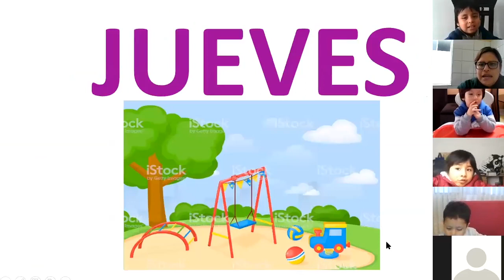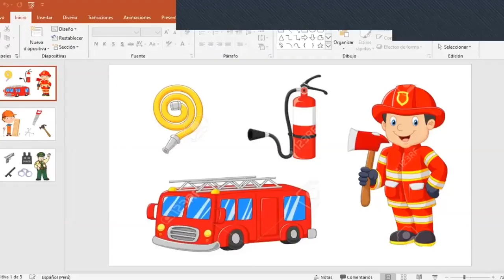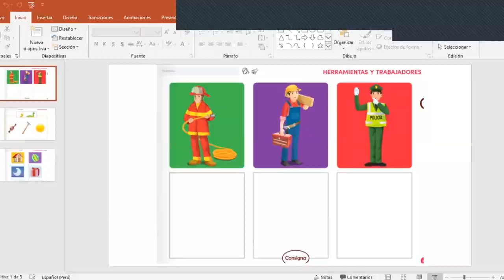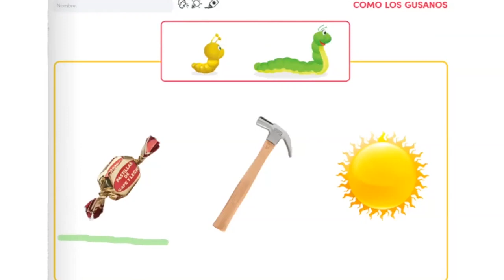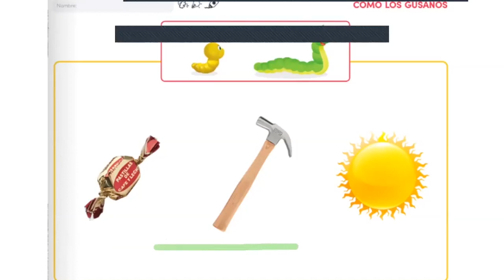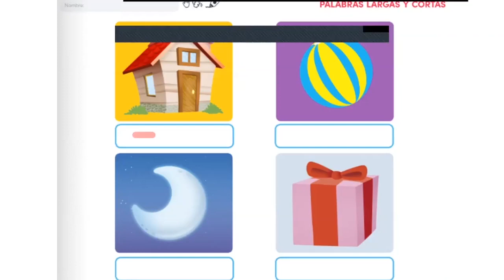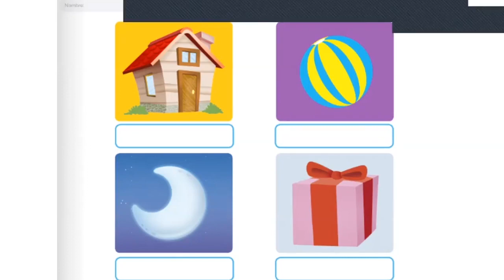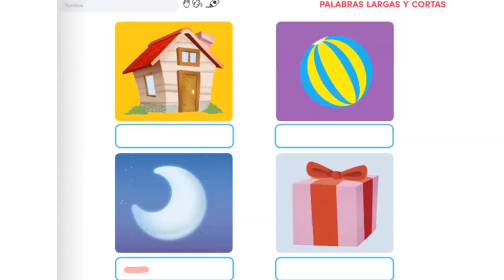Tema: Servidores de la comunidad - Comunicación - 3 años - inicial Fecha: 24/06 Prof: Brenda Cuzcano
Tema: Servidores de la comunidad
Palabras cortas y largas
Área: Comunicación
Grado: 3 años - inicial
Fecha: 24/06
Prof: Brenda Cuzcano Allauca